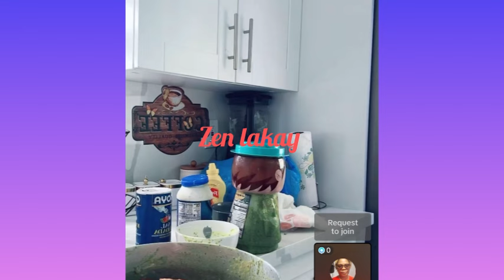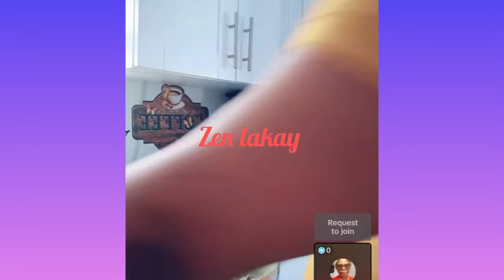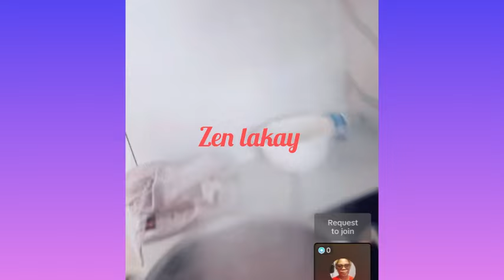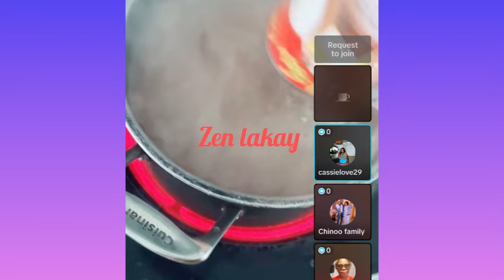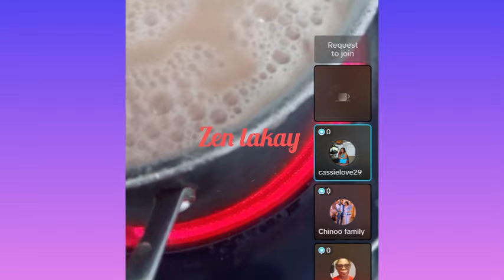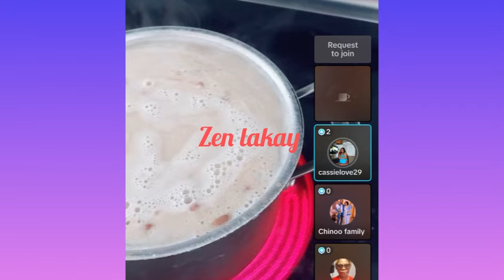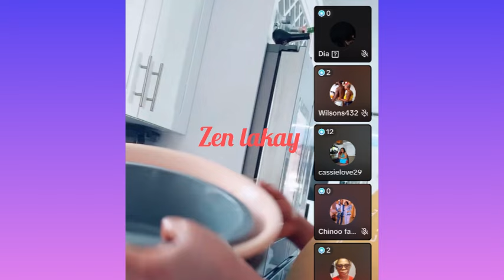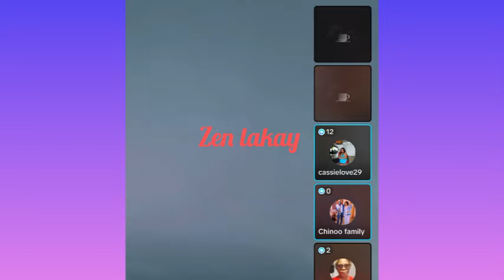win christoo Monte nan live Stephanie Petion pou li ka montre li fe Manje nou serye timoun 😂😂